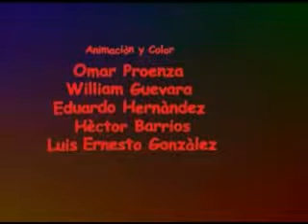Fernanda Muñequitos cubanos